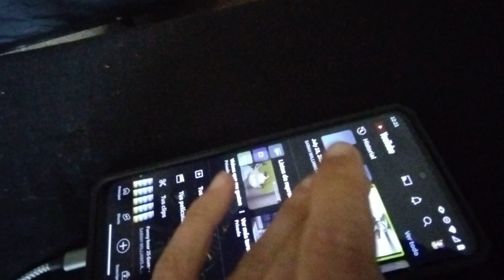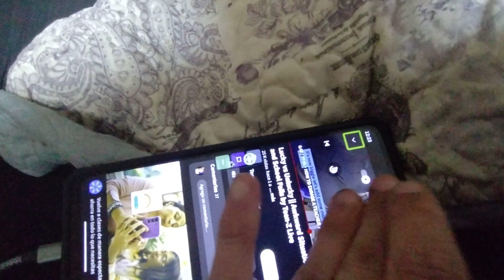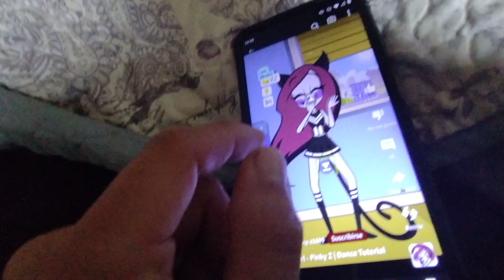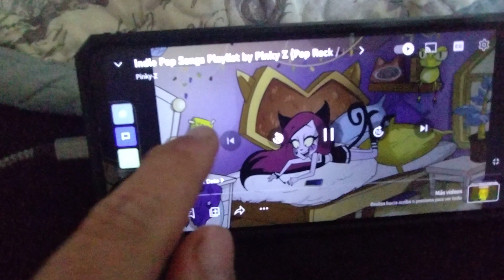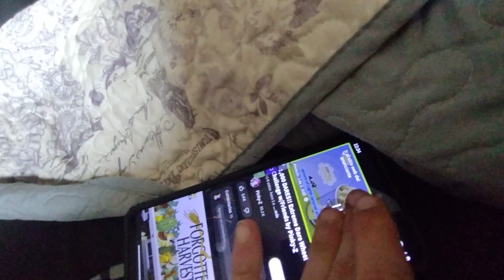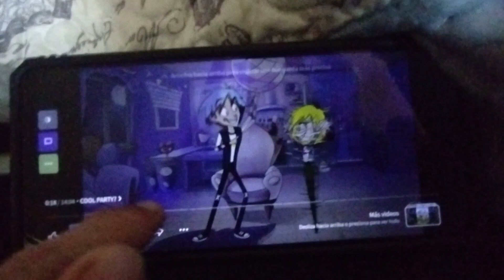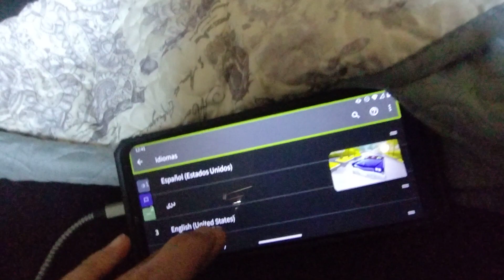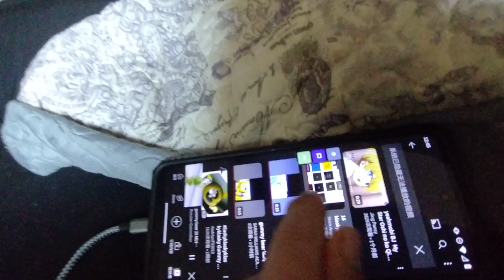بالسياسة باباx VOUS REMERCIE PAR LES AUTRES SITES UTILISANT LES JE 🍀 DE 💕💕💕🤣💕🤣🤣💕💕💕 JE VOUS VOUS ÊT